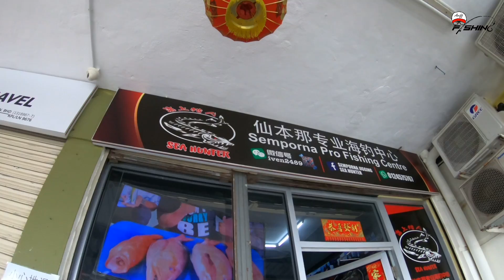Banyak ke Ikan kat Laut Semporna ni? Belajar Bottom Fishing Deepsea Vol. 2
Trip ini pada asalnya menyasarkan teknik Bottom untuk menjerat monster dasar laut dalam. Tetapi lain pula jadinya. Jom kita tengok apa dah jadi sebenarnya.